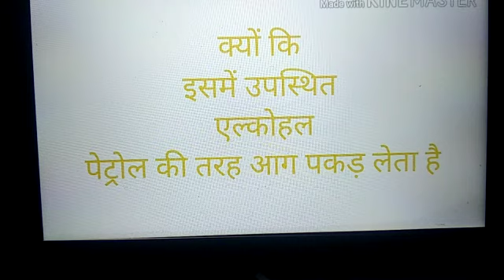Corona hand burn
Sanitizer side effects
Corona side effects
Don't use sanitiser in kichan
Hand burn by sanitiser
Sanitizer causes burn
Sanitizer in kichan
Sanitiser content alcohol
Alcohol is flammable